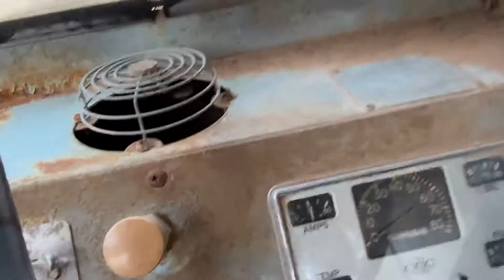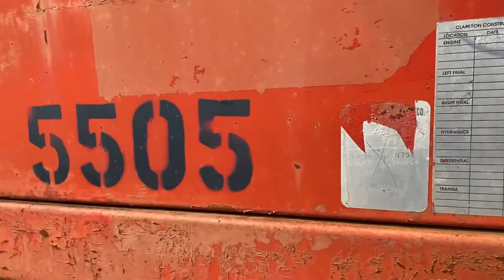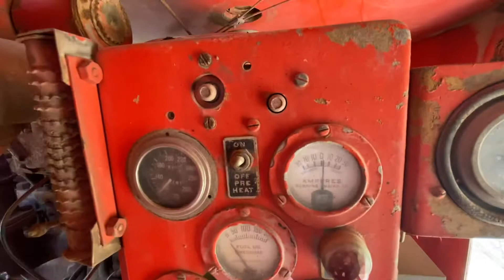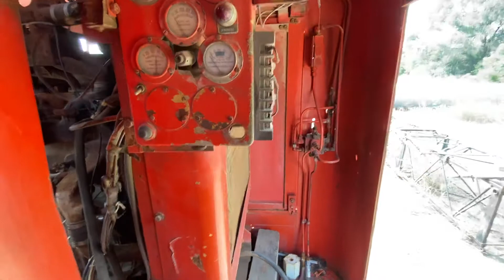CCC Link Belt Truck Mounted Crane, Boom, & Attachments - #884